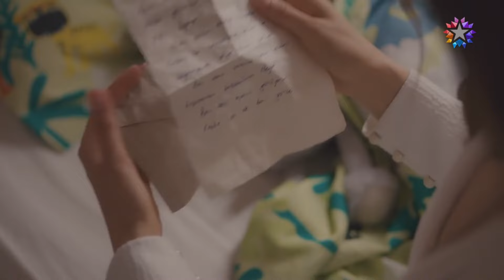Sevdiği Kadının Hayalini Gerçekleştirmek İstiyor | Benim Tatlı Yalanım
Nejat, Suna'nın hayalini gerçekleştirmesine destek olmak için ona bir jest yapar. Nejat'tan Büyük Jest

Oyuncular:
Nejat: Furkan Palalı
Suna: Aslı Bekiroğlu
Kayra: Lavinya Ünlüer
Şevket: Ahmet Saraçoğlu
Hande: Gonca Sarıyıldız
Saniye: Aslı İnandık
Rafet: Sadi Celil Cengiz
Serkan: Ali Yoğurtcuoğlu
Burcu: Seda Türkmen
Hayri: Cem Zeynel Kılıç